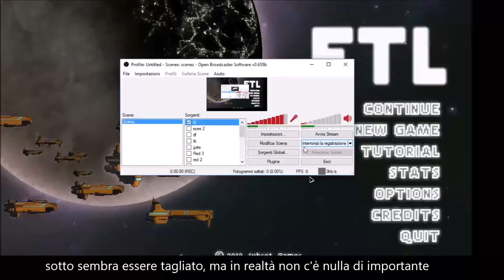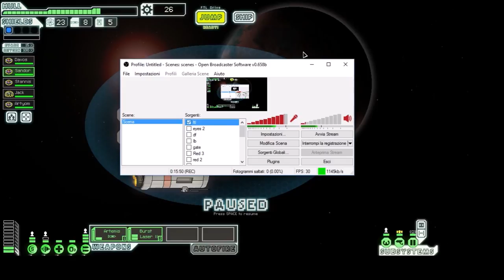Team game of Thrones ! - Faster Than Light Ep.1 Gameplay ita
-  siamo tornati!